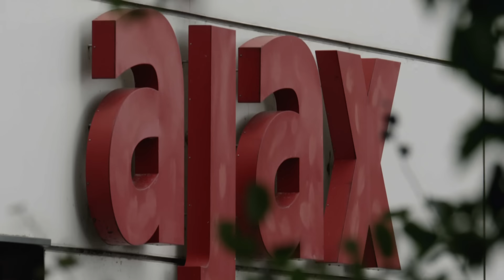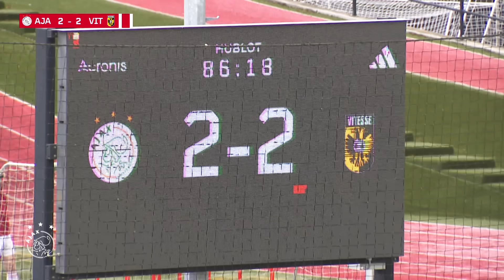GOAL FROM 40+ YARDS? 😦 | For The Future Highlights Show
00:12 - 08:03 Ajax O18 - Vitesse
08:04 - 15:03 Ajax Vrouwen Talententeam - FC Utrecht

In de For The Future Highlights Show komen de hoogtepunten van de jeugdwedstrijden van het afgelopen weekend voorbij. In deze aflevering speelt Ajax O18 een belangrijke wedstrijd tegen Vitesse en doet het Ajax Vrouwen Talententeam nog vol mee in de strijd om de titel.